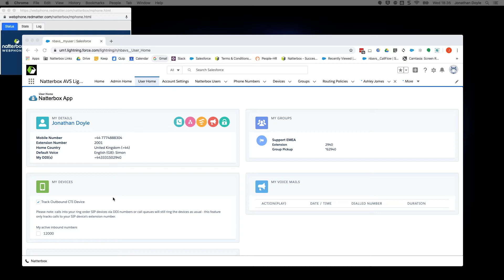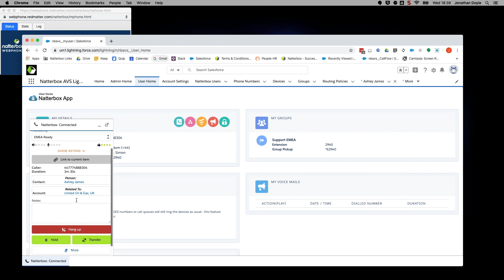Transfer, Conference and Hold Calls - Natterbox Remote Working Tips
How to transfer a call, put a call on hold and how to setup a conference call on Natterbox.